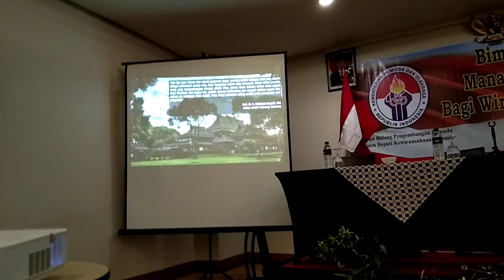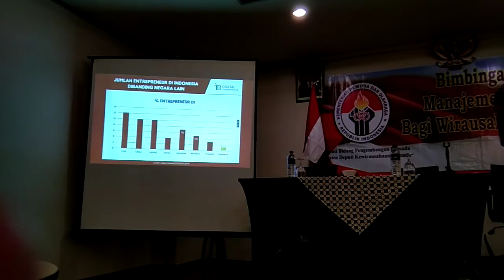Maju Pemuda Ayo Berwirausaha saatnya yang muda yang berwirausaha